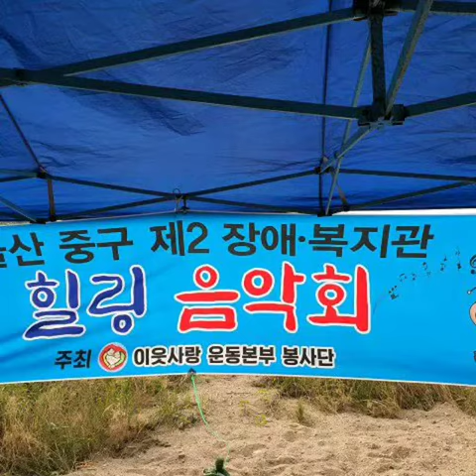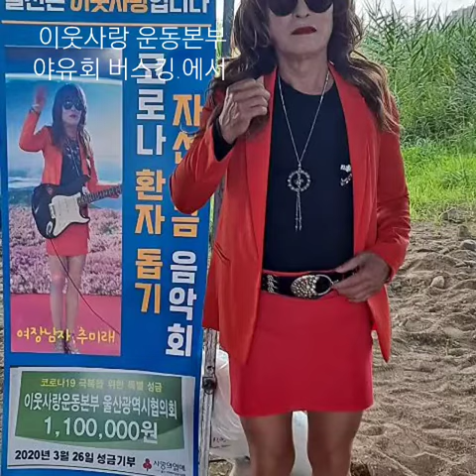야유회.공연 사진모음 전 노래.최난희(나그네 설움) 여름휴가 야유회 버스킹 주최.이웃사랑 운동본부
여름 휴가철 야유회 사진모음